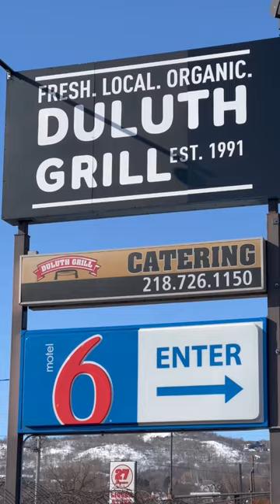Day 1 of all the things I ate on my Ely, MN trip